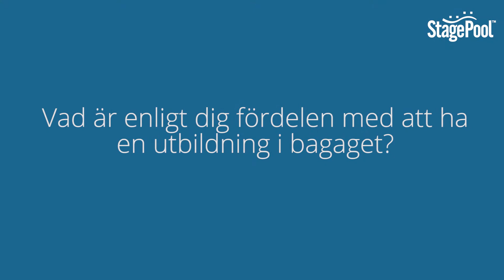Erika är aktuell i musikalen Julens Stjärna i Tomteland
Erika Dittmer har jobbat utomlands i bl.a. London, New York och Paris i 13-14 år. Hon har varit medlem i StagePool i alla år och just nu är hon aktuell som både häxan och vinterfén Gnistra i musikalen "Julens Stjärna" på Tomteland i Mora.